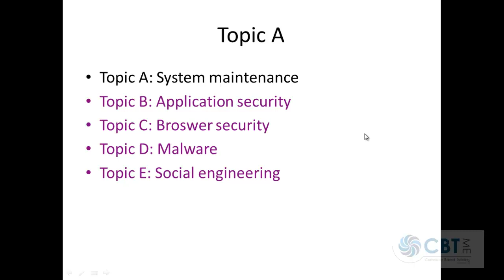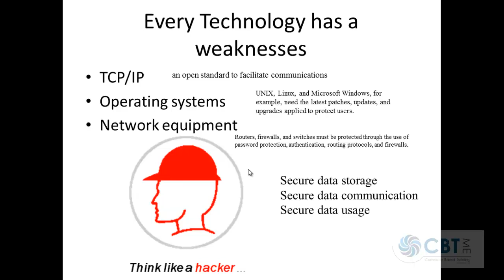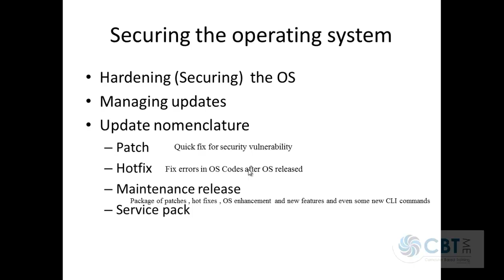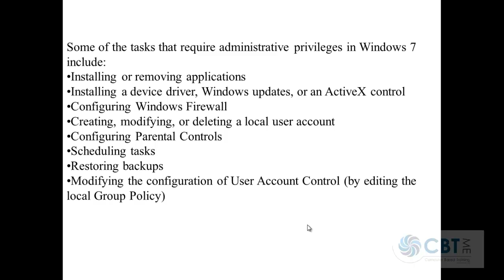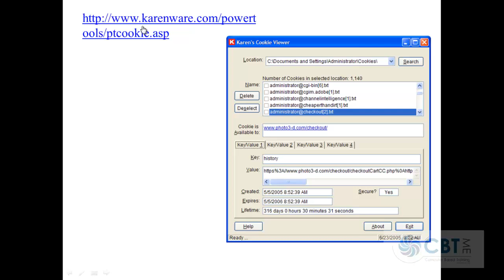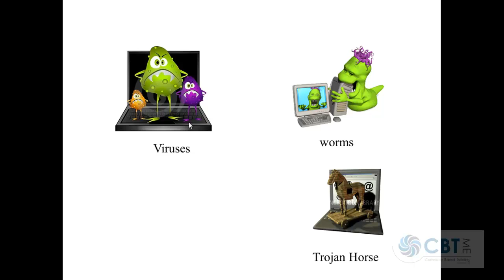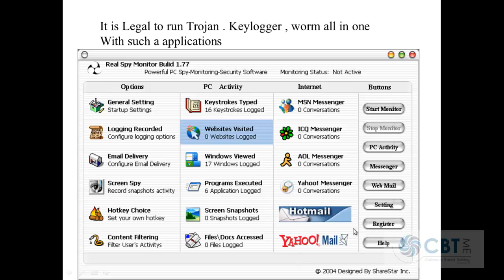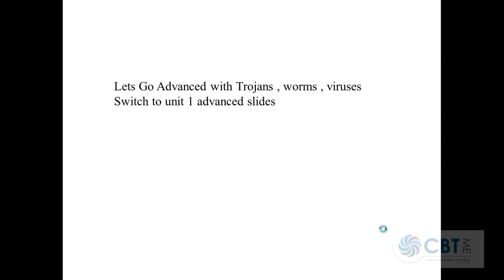Security Plus Unit 1 Mitigating Threats Part 1